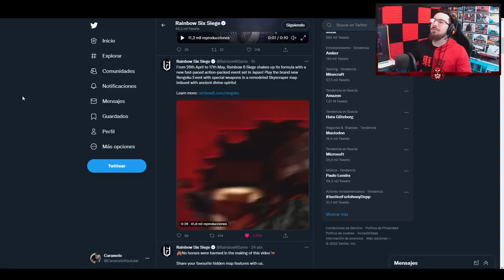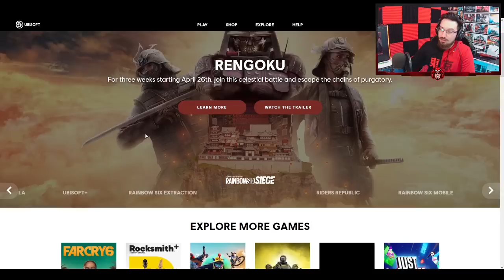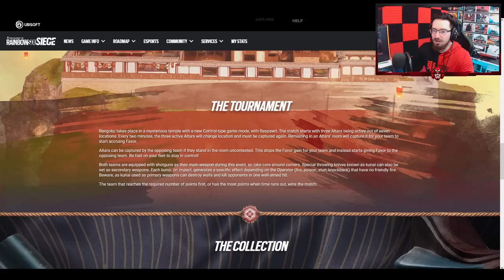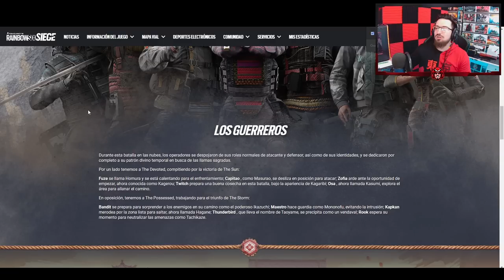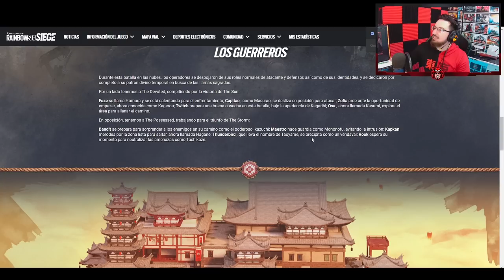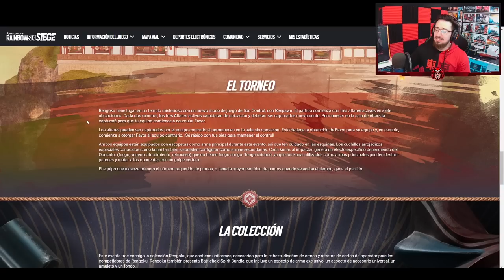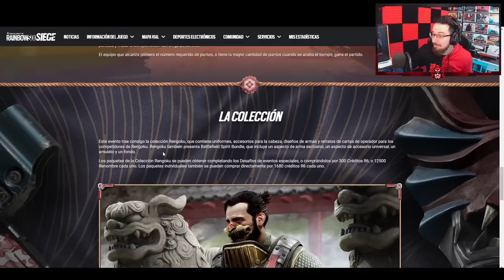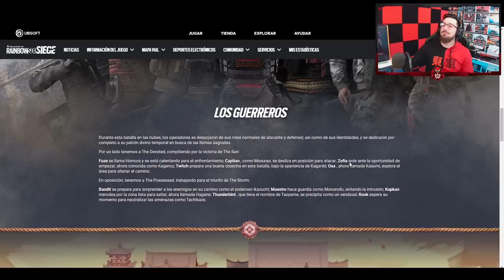TRAILER y FECHA *EVENTO* RENGOKU | Caramelo Rainbow Six Siege Gameplay Español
✅ TRAILER y FECHA *EVENTO* RENGOKU en este Gameplay de Rainbow Six Siege español en Demon Veil.